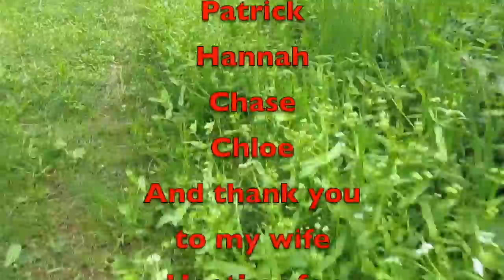Happy 4th and 550th Video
Happy 4th from all of us at Mid Tn Outdoors, this is also our 550th video uploaded to YouTube.

Amazon Link
Nomadic Gear Backpack Clip